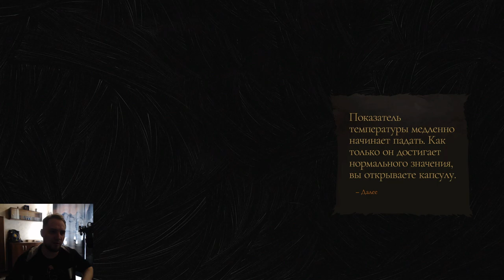The Bookwalker: Thief of Tales. Part 4. Экскалибур